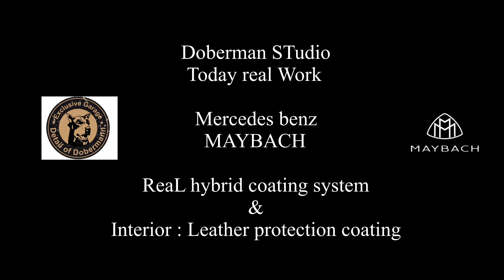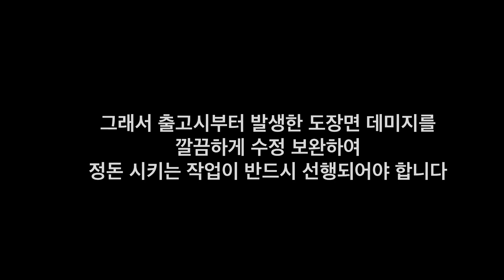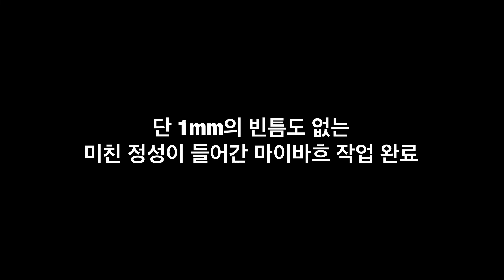"마이바흐" 신차출고 정성으로 압도하는게 뭔지 보여주는벤츠 S580 영상